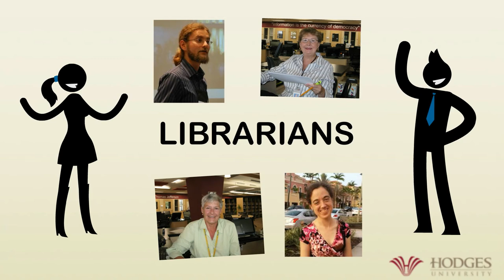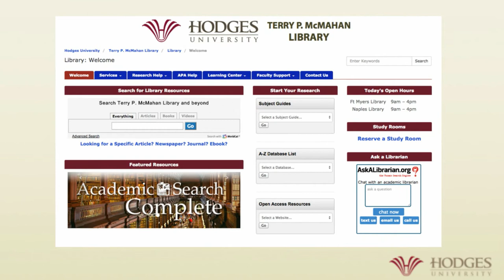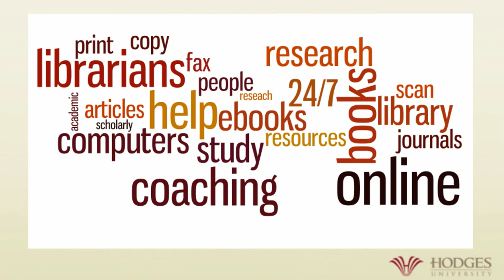Hodges University Library Orientation 2015